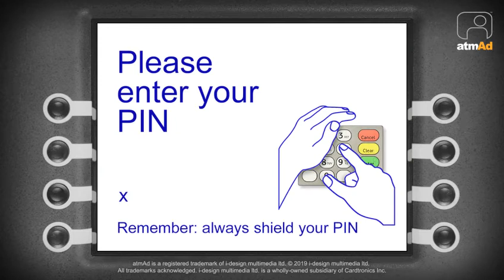atmAd Tesco Mobile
For those running out of ideas for Christmas presents this year why not check out some of the great deals from Tesco Mobile as highlighted on their live campaign on our cash machine screens now.